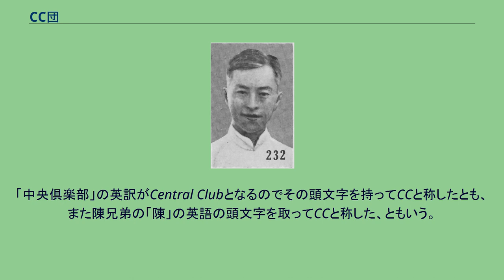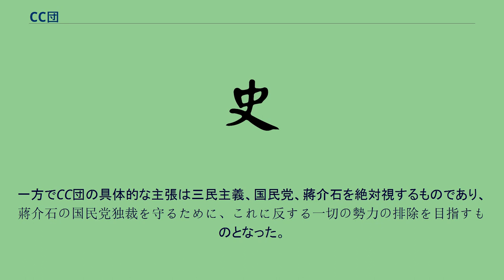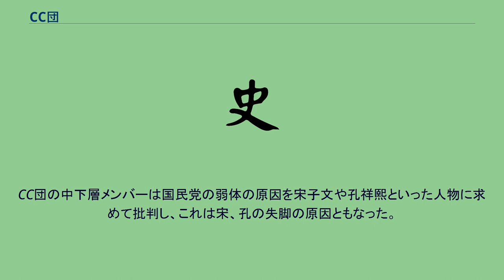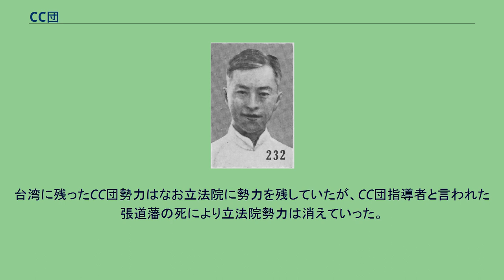CC団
CC団（シーシーだん。C・C団、CC派、C・C系とも）は、中華民国・国民政府時代の、中国国民党内の党派。
陳果夫、陳立夫の兄弟を中軸として、国民党の党内支配、特務諜報活動の方面で権力を振るった。
蔣介石の与党的存在であったが、国民党政権が国共内戦に敗れて台湾に移った際に衰退した。
CCの名称の由来は、陳果夫、陳立夫兄弟らが1927年11月に、当時国民党内の政争によって下野していた蔣介石を支援するために、秘密結社「中央倶楽部」を上海にて結成した事から、とされる。
「中央倶楽部」の英訳がCentral Clubとなるのでその頭文字を持ってCCと称したとも、また陳兄弟の「陳」の英語の頭文字を取ってCCと称した、ともいう。
一方で陳立夫は後に、「中央倶楽部」なる秘密結社は存在せず、中国共産党が陳兄弟ら反共派を非難するために捏造した造語である、と述べた。
後に「CC団」とされる党派は、1926年に陳果夫が設立した右派グループ「浙江革命同志会」を元として、その後国民党内の各種右派グループがこれに合流していったとされる。
CC団はその権力の源泉として陳兄弟が握った国民党中央組織部の他にも、陳兄弟の叔父・伯父である陳其美や陳其采が浙江省に持っていた政治的・経済的実力や、青幇との繋がりがあったとされている。
CC団の思想的背景は、陳立夫が1935年に発表した「生の原理」によるという。
陳立夫はこの中で三民主義こそが資本主義、共産主義、帝国主義、ファシズムを凌駕し得ると説いた。
一方でCC団の具体的な主張は三民主義、国民党、蔣介石を絶対視するものであり、蔣介石の国民党独裁を守るために、これに反する一切の勢力の排除を目指すものとなった。
CC団は国民党中央、地方双方で勢力を伸ばし、1936年には五届中央委員180人の内、CC団の影響下にあるものが50数人まで及んだという。
国民党、政府の下層も含めると構成員の総数は1万数千人に及んだとも言われる。
陳果夫らの特務活動は、1926年に陳果夫が国民党中央組織部秘書・部長代理になったときに遡る。
この組織部では国民党内部から共産党員を締め出すことが行われた。
1928年2月に蔣介石が政権に復帰すると、陳果夫は中央組織部副部長に任じられた。
陳兄弟はこの中央組織部（その中でも特に調査課）をもとに、共産党のみならず、国民党内の反蔣介石派、その他国民党外部の活動家の排除、弾圧に乗り出した。
1932年、蔣介石は共産党への攻勢を強めるために陳兄弟に特務機構の強化を命じ、陳兄弟は徐恩曾に命じて南京に「特工総部」（特務工作総部）を設立させた。
これは秘密組織で、特務人員の管理や対共産党工作・弾圧などを行った。
共産党弾圧は主に上海を舞台に行われ、共産党に大きな打撃を与えた。
1937年、蔣介石は軍事委員会調査統計局を改組し、CC団と藍衣社の特務機構の統一を図った。
陳立夫側はこの機を利用して藍衣社系の特務も傘下にしようとしたが、日中戦争勃発後に調査統計局は再分割される。
対日戦争はCC団の基盤である江浙地帯の喪失をもたらしかねないため、CC団は当初は対日戦争発動に消極的であった。
この事が日中戦争初期におけるCC団の特務活動の鈍さにつながり、蔣介石や藍衣社ら党内他派の批判を買った。
これに対しCC団は「ソビエト連邦のゲーペーウー(GPU)による殺戮政治の如き」漢奸狩りを開始する一方、共産党との合作交渉を行い、また党内他派との連携を進めた。
1938年、蔣介石は軍事委員会調査統計局を再改組し、CC団系の中央調査統計局（中統）と藍衣社系の軍事委員会弁公庁調査統計局（軍統）に分割した。
これに伴い特工総部は中統へと改組、廃止された。
1938年12月に汪兆銘が国民政府から離反した際、CC団の幹部であった周仏海、梅思平らがこれに従ったためCC団は大きく動揺したが、後に勢力を挽回した。
CC団の指揮する特務活動は対日活動で活躍し、主に日本の軍需経済の情報収集を行ったり、中国国内のみならず香港や海外をも舞台にして日本軍と特務・諜報戦を繰り広げた。
日中戦争中も勢力を保持し続けたCC団であったが、戦後の第二次国共内戦に際して、国民党内ではCC団と他派との政争が激化した。
CC団の中下層メンバーは国民党の弱体の原因を宋子文や孔祥熙といった人物に求めて批判し、これは宋、孔の失脚の原因ともなった。
彼らの批判が蔣介石に及びかけた際に陳果夫はこれを阻み、批判運動は消滅した。
しかし陳兄弟も次第に党内の腐敗や蔣介石に対して不満を募らせており.、その一方...